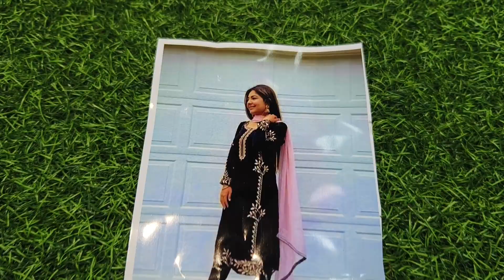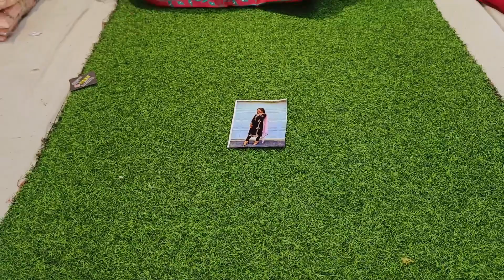FANCY PUNJABI BOUTIQUE SUITS || 19.10.2023 || ORDER NO. 95558-65558. 95558-40005